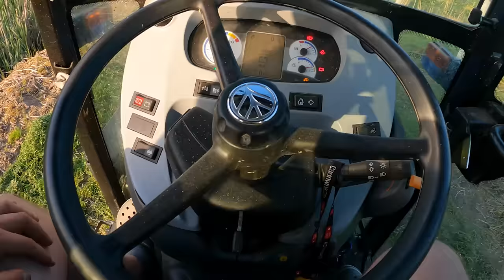Spaliłem maliny ! Prezentacja nowego sadu....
Witajcie.
W sadownictwie nie zawsze jest kolorowa ale przeważnie zawsze nie wiele osób ma się ochotę do tego przyznać ! Ja w tym odcinku uchylam rąbka tajemnicy i pokazuję sady oraz plantacje których mało kto chciał by pokazać.

 sanah i Kwiat Jabłoni - Szary świat (VAYTO REMIX) 2022